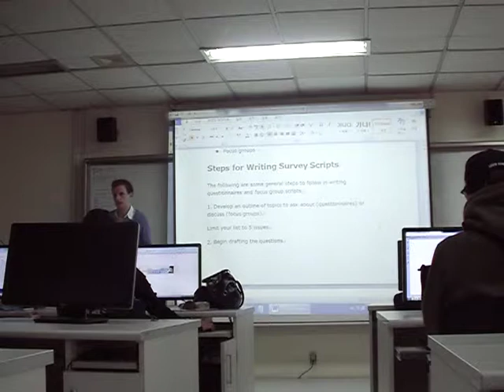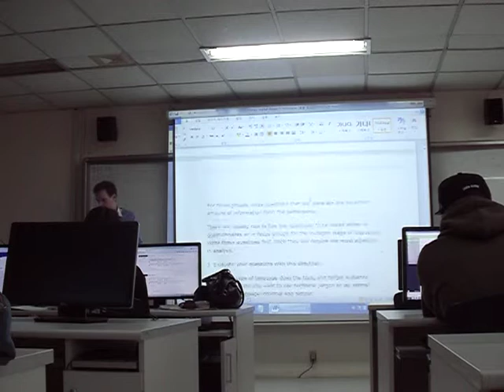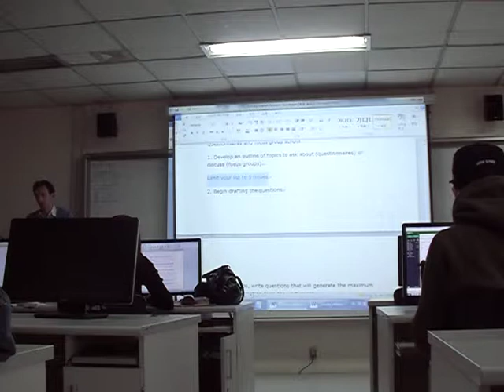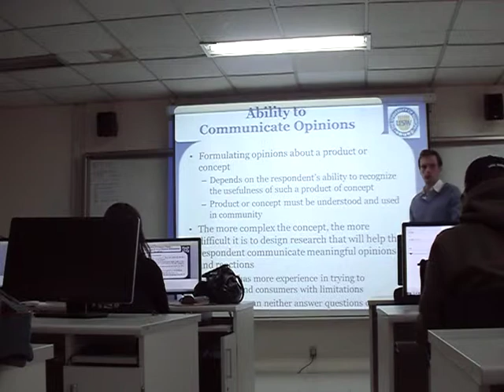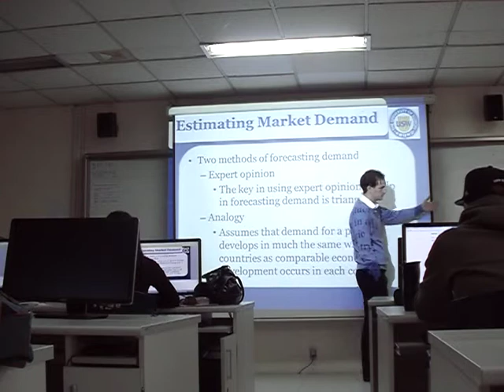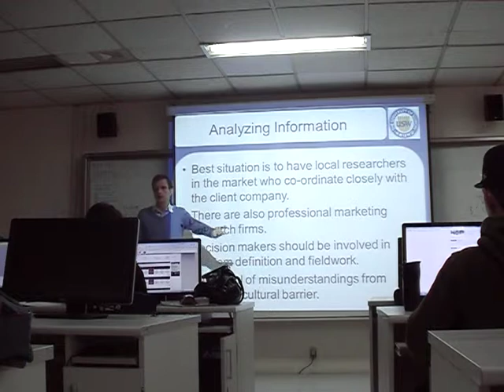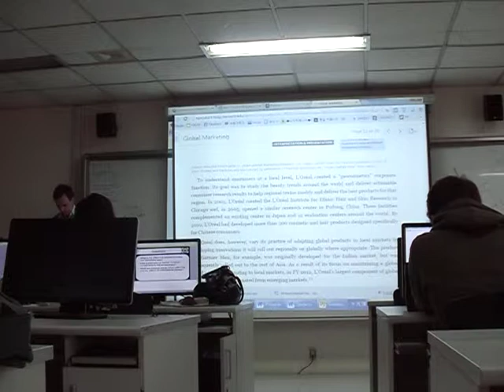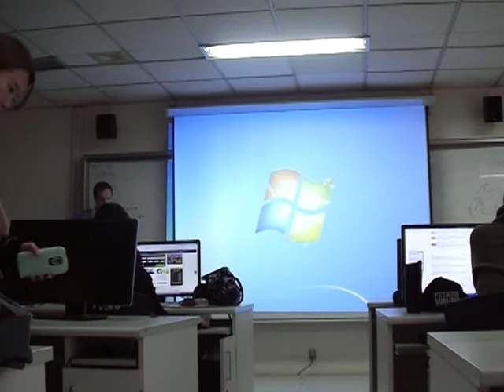23. International Market Research 2 - International Marketing